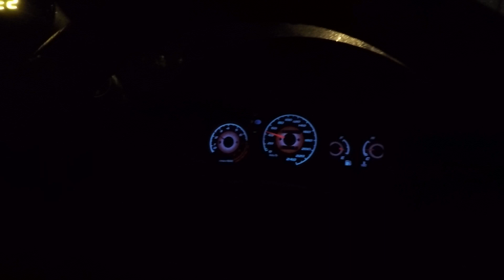Qué veran en el Canal?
Campeonato Nacional de Aceleracion: Fecha 7